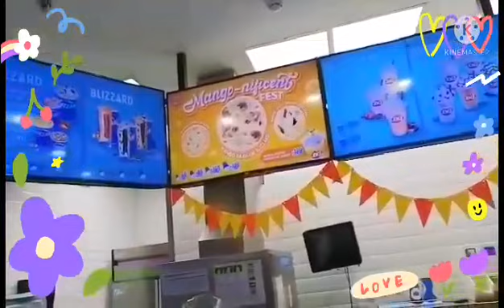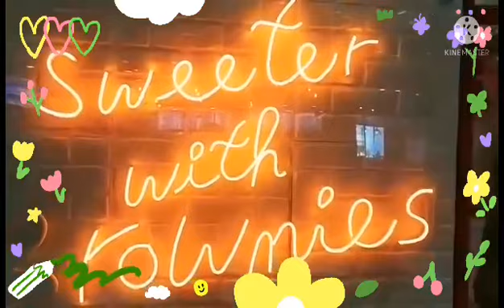Dropping By For Desserts | Ordering Sweet Menus#Shorts